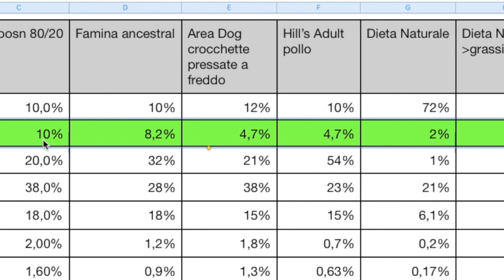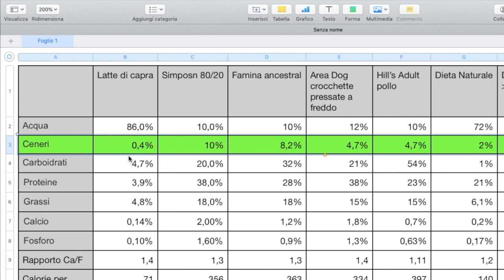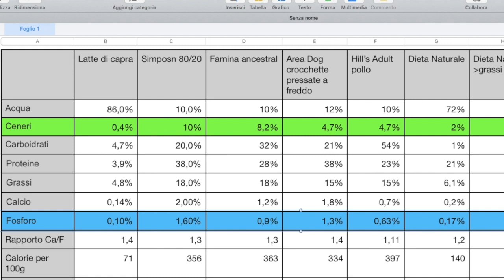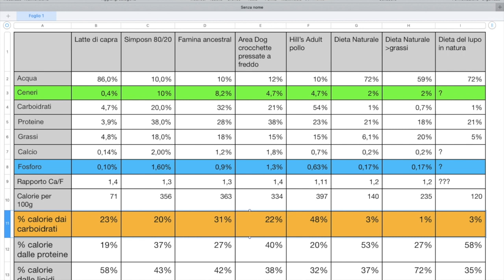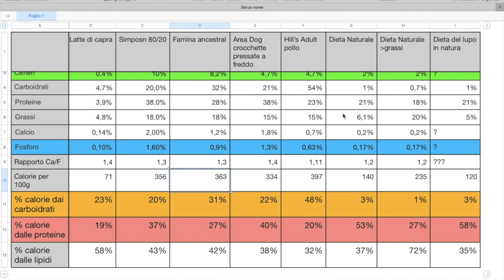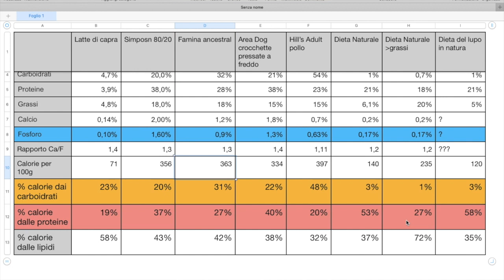Come scegliere un buon mangime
Non bisogna solo guardare le proteine quando si sceglie il mangime, guarda questo video per capire quali sono le cose importanti.